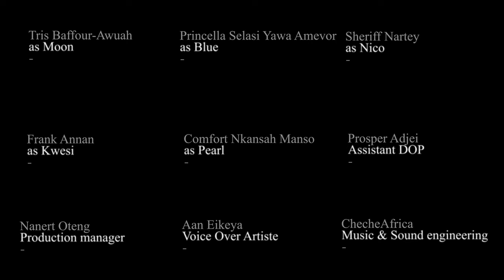The Moon is Blue (Short Film)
Moon is a young lady stuck in between her love for books and her enmity for her body, she believes her mind is beautiful, unlike her body. The cold battle she has hidden from everyone around her. Blue, the girlfriend of Nico is tagged as the perfect chiseled shaped woman of every man's desire. Blue has strict eating routines and carries herself so well. But there is a more painful cobweb in her closet she has hidden from everyone, this secret connects with Moon. The secret makes Moon, Blue. But how?